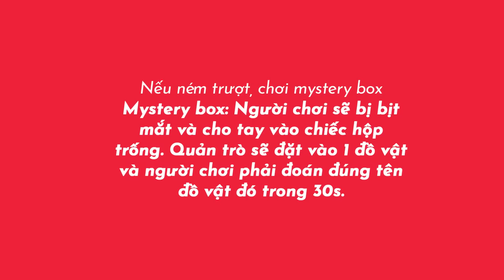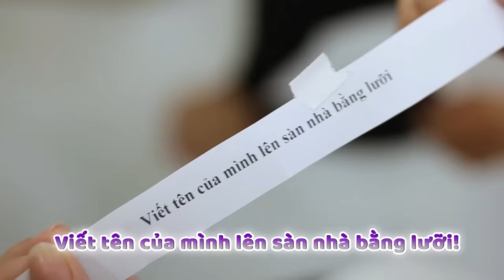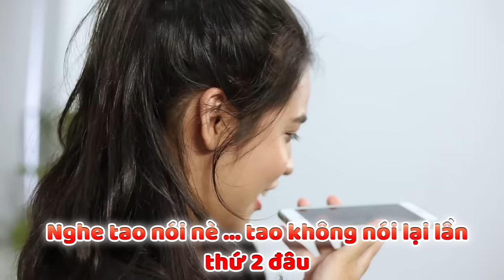Saint L'Beau Daily Episode 14 - Beer pong Challenge - Vlog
Beer pong challenge! enjoy a small vlog from us Saints =)